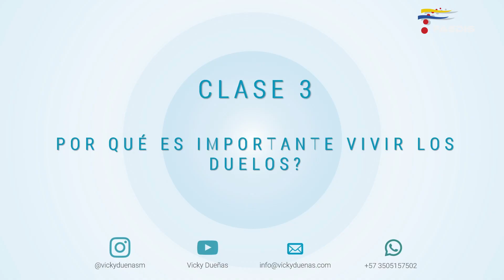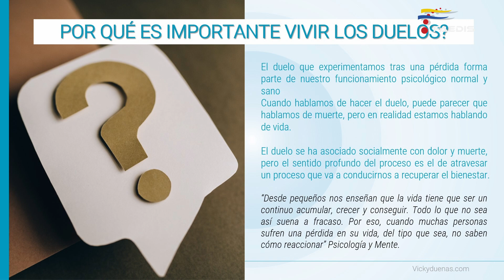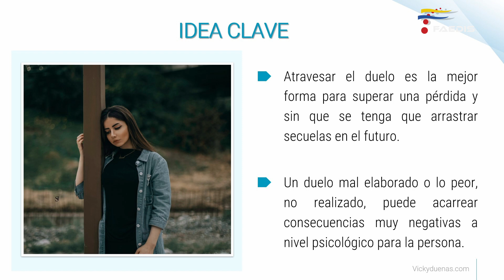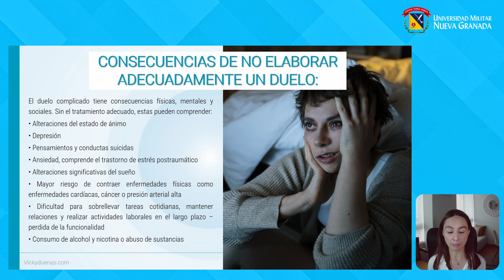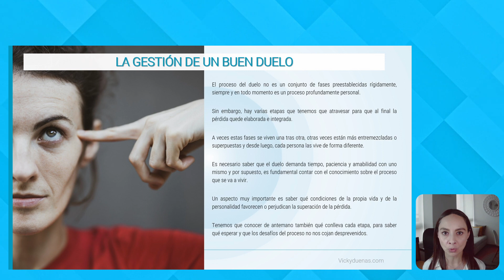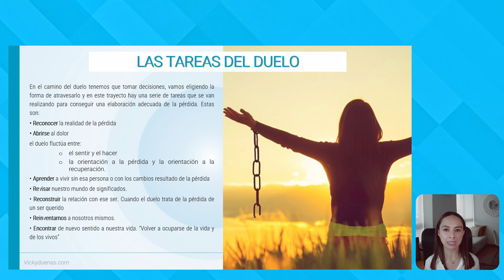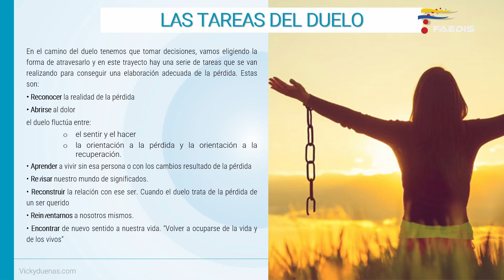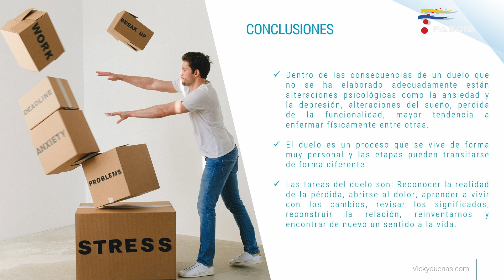Pautas para Transitar el Duelo Satisfactoriamente - Tercera Parte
Bienestar Universitario FAEDIS UMNG
El Experto Responde
Invitada: María Victoria Dueñas
Psicóloga Clínica y Familiar - Psicoterapeuta
2022